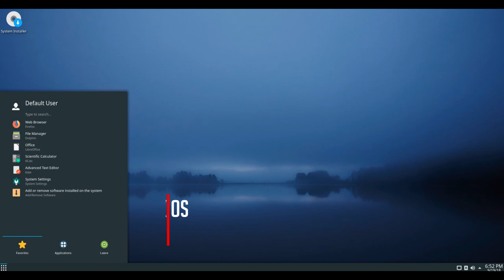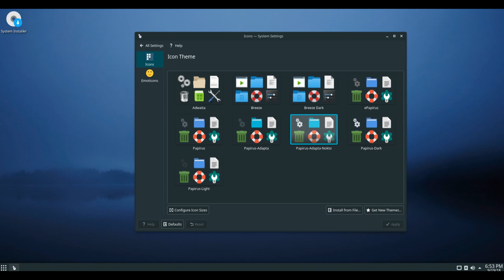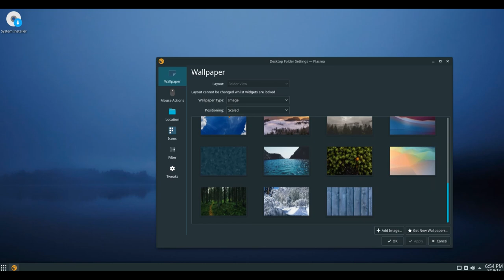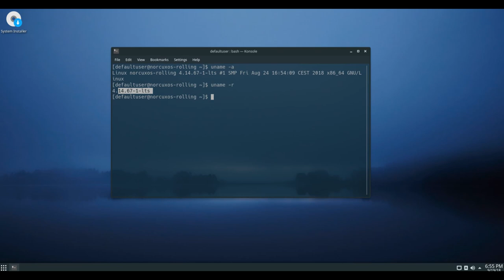Norcux OS alpha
"A modern and easy to use Desktop Operating System, made by the community"